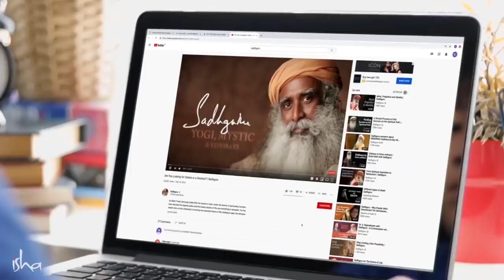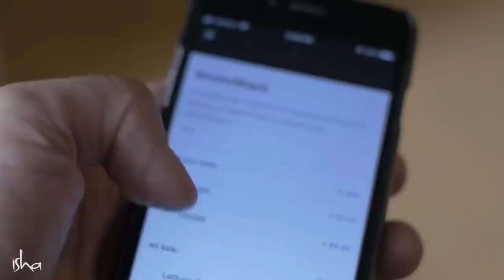Зачем «Внутренняя инженерия», когда есть YouTube Садхгуру?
“Садхгуру, я посмотрел почти все ваши видео на YouTube, нужно ли мне проходить «Внутреннюю инженерию»?” Посмотрите еще одно видео Садхгуру, чтобы понять в чем суть «Внутренней инженерии» и чем она отличается от простого просмотра роликов.
5-6 июня Садхгуру впервые проведет программу «Внутренняя инженерия» в 🇷🇺России!
В течение двух дней вы изучите технологии,позволяющие создавать вашу жизнь такой, как вы хотите. Подробней на